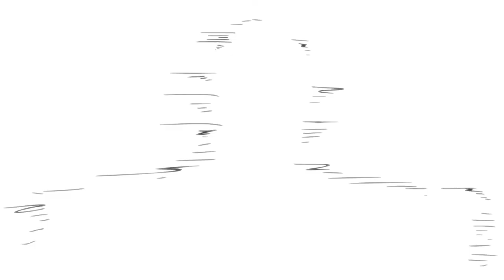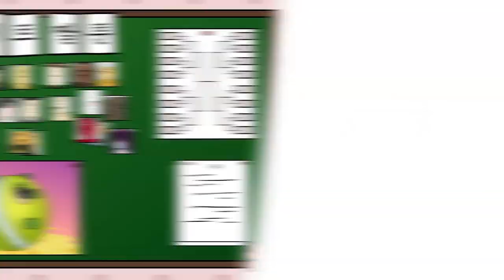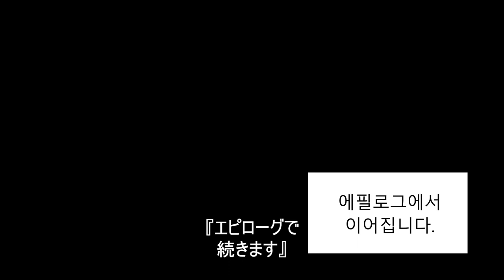【ファイトチャルトゥーン】クライマックス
【配給：ビックピクチャーチーム】【企画：ビークリスピー】【脚本：ストーリーチーム】